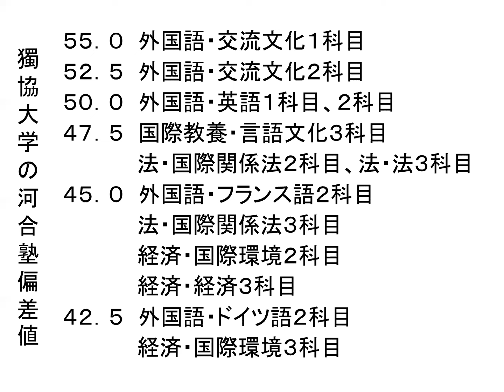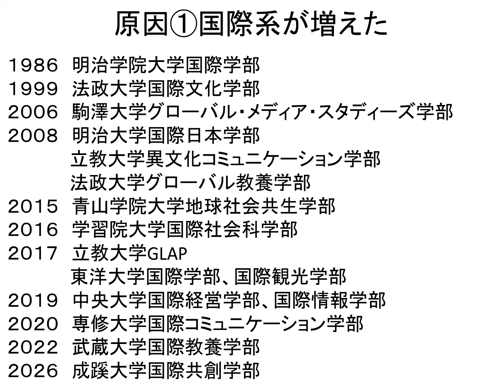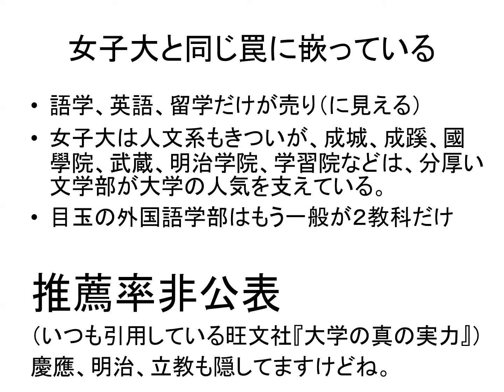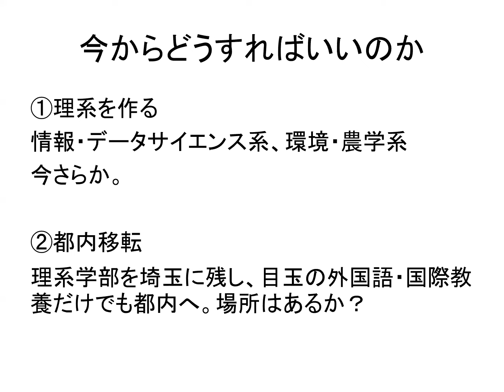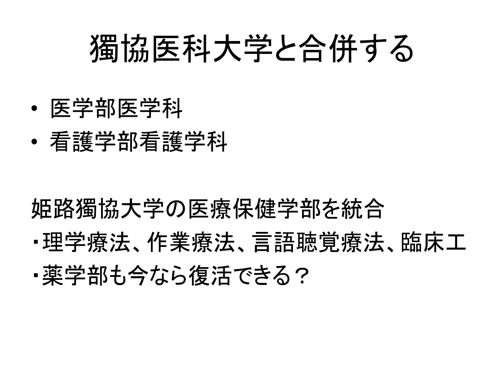獨協大学が元気がなく見える３つの理由